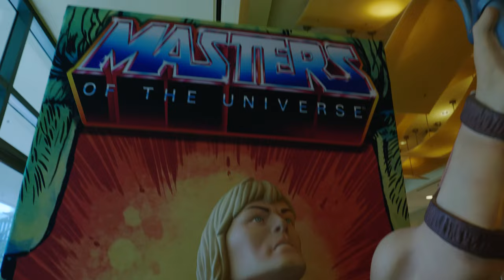Action Figure Adventure: Official Trailer (dir. Rob McCallum, 2021)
Synopsis:
Follow fanatic collector, Jay Bartlett across North America as he fronts the cash to build the ultimate action figure auction with all proceeds going to support critically and terminally ill children! Watch as Jay encounters the coolest, rarest and most noteworthy figures in history but with an ever-shrinking budget and dwindling timeframe.

Along the way we explore the evolution of action figures and meet key creatives behind the most powerful toys in the universe in packed segments that spotlight process, design,  scale, packaging, playsets, personal collections, and the importance of playtime.

Season one includes ten 24-minute episodes and features appearances by Brian Flynn, Kevin Smith, Pixel Dan, Tom Kalinske, Steve Sansweet, the team at Four Horsemen Toy Design, Brock Otterbacher from Mondo, Mark Taylor, Rudy Obrero, Val Staples, James Eatock, Britt Shotts and so many other amazing people from the toy industry.